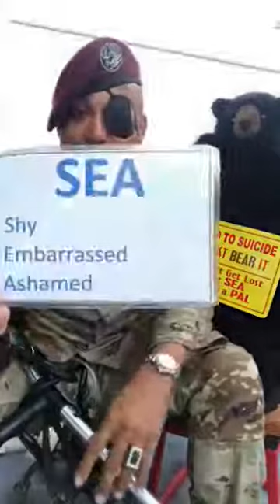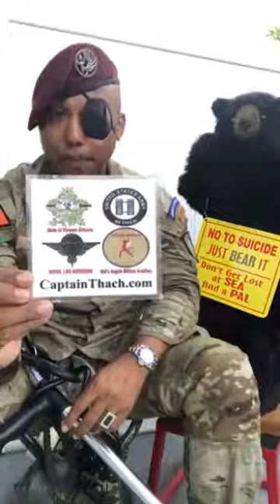Suicide is NOT racist UNITED to save all lives State of Vietnam Airborne Task Force SEA & PAL • USA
Scam + Crime Prevention & Suicide Prevention
1. ScamLifeGuard.com
2. CaptainThach.com
5. RoyalLaoAirborne.org
7. SEAandPAL”